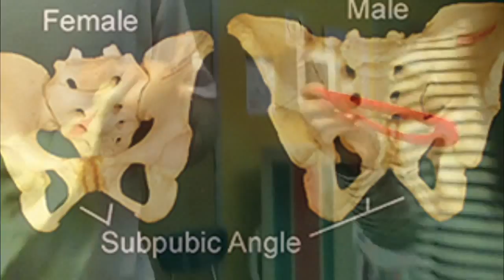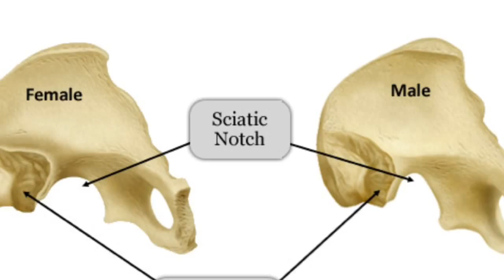Pelvis Measurements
Human Remains Lab Pelvis